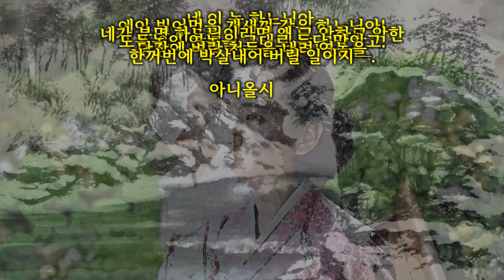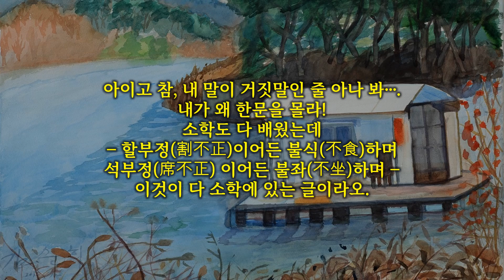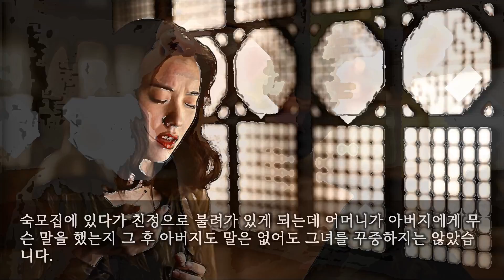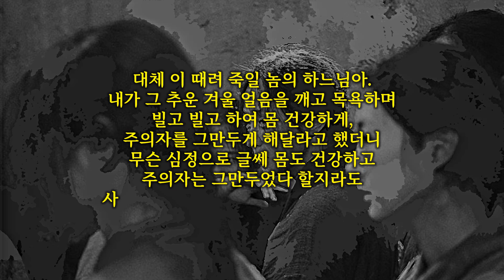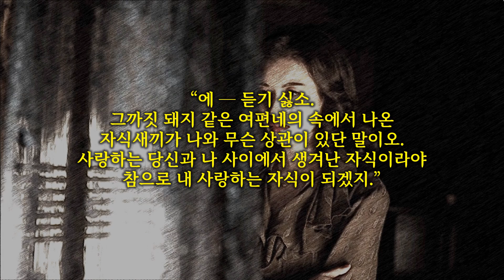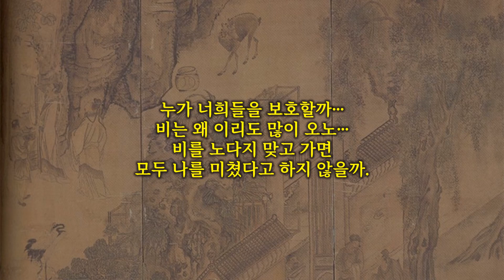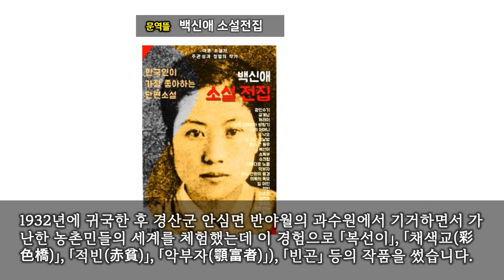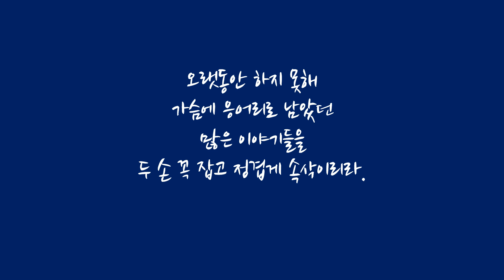[한국명작의 산책] 삶의 자세까지 전향한 남편에 미쳐버린 여인의 탄식, 백신애(白信愛)의 『광인수기(狂人手記)』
오늘의 한국 문학의 산책은 삶의 자세까지 전향한 남편에 미쳐버린 여인의 탄식, 백신애(白信愛)의 『광인수기(狂人手記)』입니다.

소설은 청승맞게 비가 오는 다리밑에서 거의 미친 상태가 된 여인이 하느님을 원망하면서 주절거리는 것으로 시작을 합니다.
아니올시다.
아이 무서워, 거짓말이올시다.
다 내 팔자지요.
하하하! 웃기는구나. 우스워 죽겠네.

그녀는 나이 열일곱 살에 열여덟살의 남편을 맞아 중매로 혼례를 치루는데 속으로 은근히 좋아서 혼인날을 기다리다 첫날밤을 맞게 됩니다.
지금 생각해도 새삼 부끄러운 첫날 밤의 기억은 말 그대로 알콩달콩이었는데 술을 권하는 남편과 그 술잔을 받기만 하고 차마 마시지 못하는 보통 신혼부부였습니다.